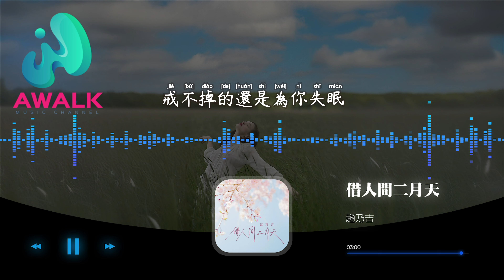趙乃吉 - 借人間二月天『抓不住的蝴蝶留不住的春天，看不夠的是你的雙眼。』【動態歌詞 | Pinyin Lyrics】【AWALK MUSIC】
趙乃吉 - 借人間二月天『抓不住的蝴蝶留不住的春天，看不夠的是你的雙眼。』 | 新歌不重復 | 不間斷播放 | 2023 新歌推送 | 抖音十大熱門歌曲 | 最火最熱門洗腦抖音歌曲
（啓韻傳媒）抖音歌曲排行榜
▶︎微信：awalkmedia

網易雲音樂‣‣

歡迎點歌

▶︎作品介紹
作曲：趙RR
作詞：周燦恩
原唱：趙乃吉
演唱：趙乃吉

▶︎歌詞在下面
抓不住的蝴蝶
留不住的春天
看不夠的是你的雙眼
不如借人間二月天
融化你心頭的冰雪
不如借三月一陣風
吹散你眉梢的遺憾
不如借五月的信箋
寫對你滿紙的思念
不如借四季花開皆向暖
赴一場遇見比遠方更遠
抓不住的蝴蝶
留不住的春天
收不回的紙鳶
開不敗的流年
比花更美是你的出現
寫不完的詩篇
道不盡的人間
與你有關的字裡行間
握不住的光圈
觸不到的星點
戒不掉的還是為你失眠
抓不住的蝴蝶
留不住的春天
收不回的紙鳶
開不敗的流年
寫不完的詩篇
道不盡的人間
握不住的光圈
觸不到的星點
抓不住的蝴蝶
留不住的春天
收不回的紙鳶
開不敗的流年
寫不完的詩篇
道不盡的人間
握不住的光圈
觸不到的星點

♪ 音樂宣傳

♪ 音樂發行

00:00:00  趙乃吉 - 借人間二月天 ♪ AWALK MUSIC ♪
00:00:48  副歌 (Chorus)